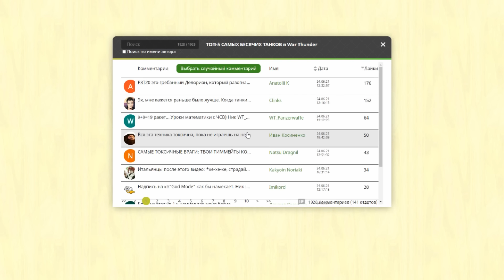🔥Самые ПЛОХИЕ и ИНТЕРЕСНЫЕ танки ГЕРМАНИИ 5 РАНГ в War Thunder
0:00 Обзор танков Германии в Вар Тандер
0:35 Немецкая САУ Ягдтигр Jagdtiger
2:18 Бесплатные Золотые Орлы в War Thunder
2:47 Немецкий средний танк M48A2 C
4:05 Немецкая ЗСУ зенитка Kugelblitz кугля
5:25 Немецкий легкий танк Marder A1- мардер
6:42 Немецкий легкий танк SPz BMP-1 БМП-1
7:58 Немецкий средний танк Leopard 1 Леопард 1
9:42 Немецкая САУ птуровозка RakJPz 2 ракпанцер
11:22 Какие танки качать за Германию на 5 ранге War Thunder
12:14 Результаты розыгрыша голды золотых орлов